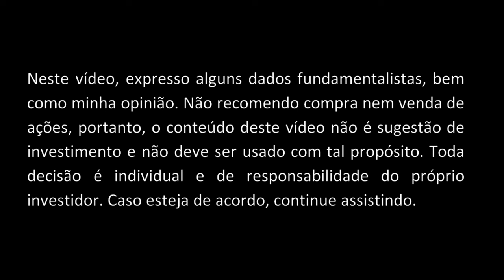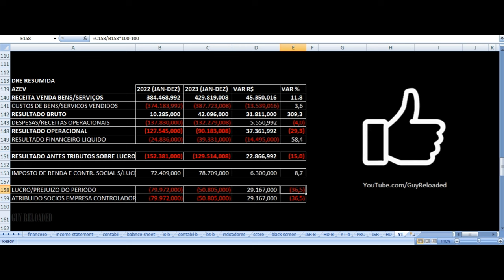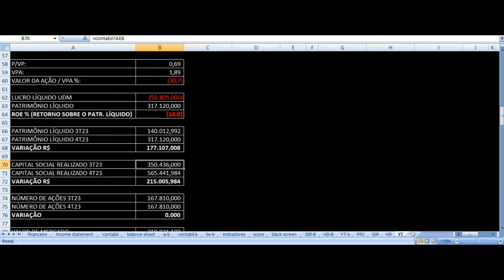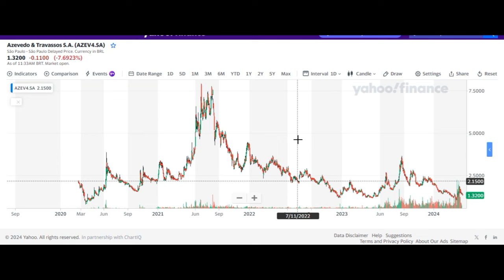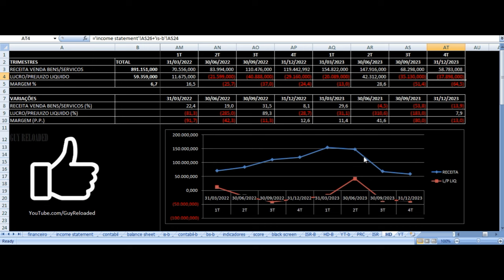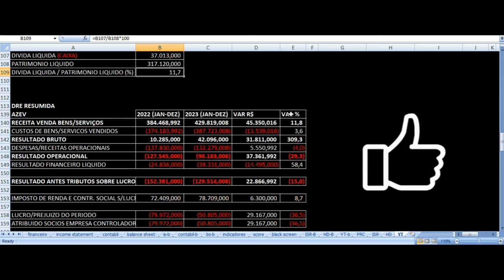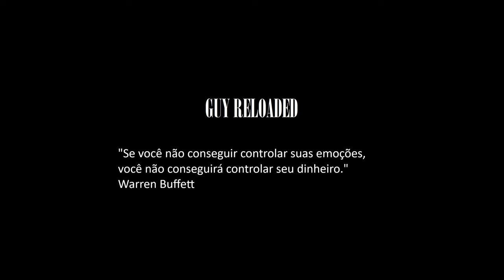Azevedo & Travassos - Vale Investir Ações AZEV4 AZEV3? Resultados 4T23 2023 Análise Fundamentalista